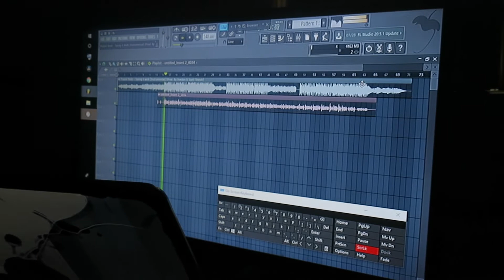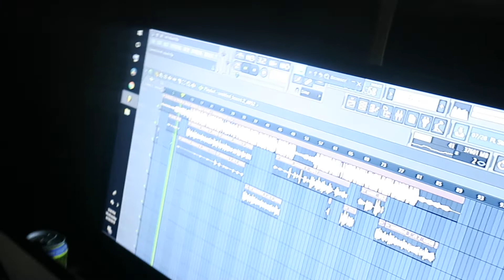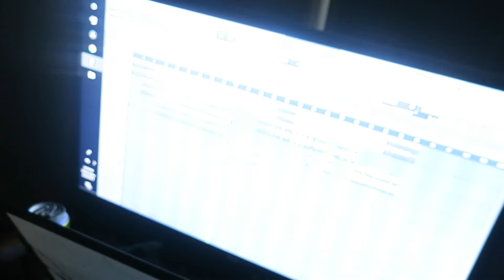Studio Vlog...ima rapper?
Just trying new things and to keep posting more enjoy.